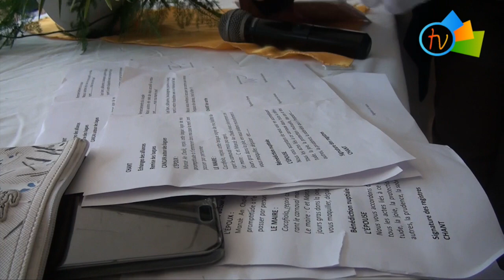Carnaval 2019 : Mariage burlesque au Lorrain